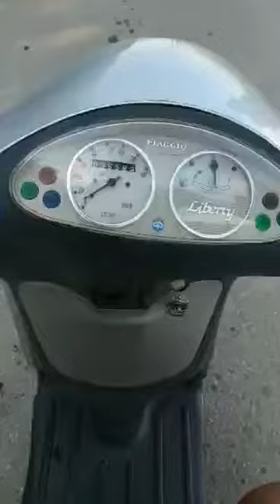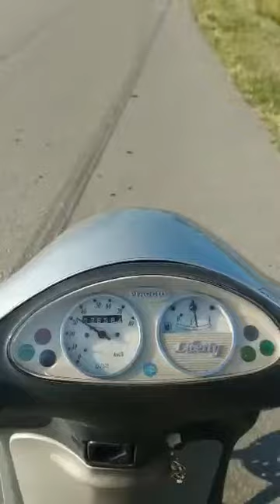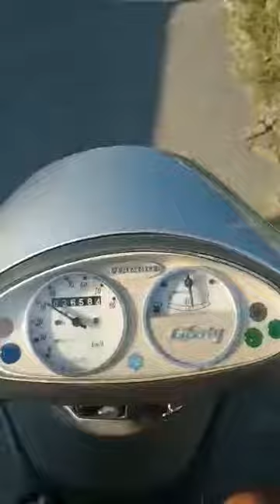Piaggio Liberty 50cc 4t